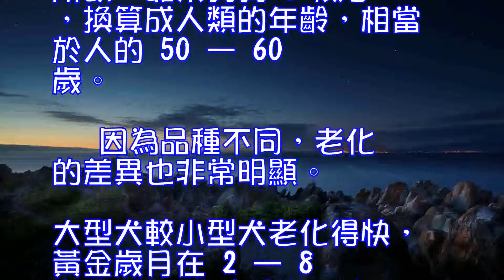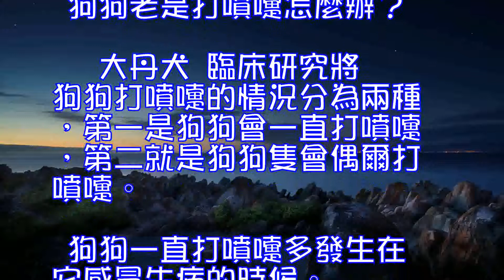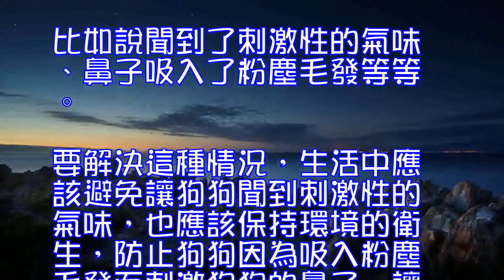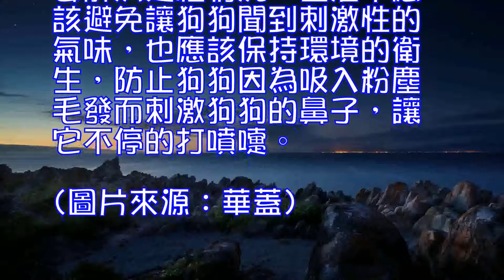狗狗老是打噴嚏怎麼辦,狗狗的壽命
從醫學角度來看，狗狗從出生到 1 歲以前，稱為幼犬， 1 — 7 歲半是成犬，在 7 — 8 歲之後，就會開始出現明顯老化的癥狀，例如，睡覺時間增加、活動時間減少，尿尿的次數增多，反應顯得緩慢等。
 如果把狗狗用人的年齡換算，對狗狗來說，它的第一年等於人的 16 歲。其後，每過一年增加 6 歲。所以，如果狗狗 8 歲了，換算成人類的年齡，相當於人的 50 — 60 歲。

 因為品種不同，老化的差異也非常明顯。大型犬較小型犬老化得快，黃金歲月在 2 — 8 歲之間， 8 歲之後，在執行工作的能力方面就大大地降低了。譬如，狼狗到了八九歲就必須退役，無法執勤。而且大型犬因為體重較重，負荷的壓力較大，所以在老年時，好發的疾病多與關節或骨骼問題有關。譬如，髓關節變形或膝蓋骨關節、肩胛骨關節變形。所以，飼養大型犬的飼主也必須特別謹慎，在狗狗年輕的時候，不要過度操練或讓狗狗太過於肥胖，造成關節發育不良、畸形壓迫，因而提早出現老化。
 一般來說，狗狗的平均壽命為 8 — 12 歲，迷你型和小型犬如博美、瑪爾濟斯和貴賓等，通常都有 9 — 13 年的壽命；中型犬如米格魯、柴犬和美國可卡獵犬等，有 9 — 11 年的壽命；大型犬像哈士奇、拉不拉多和大麥盯等壽命稍短，有 7 — 10 年的壽命；至於超大型犬如聖伯納和大丹狗等，則壽命更短，通常隻有 6 — 9 年的壽命。不過，因為醫療水平的提高及狗狗受到照顧的品質良好所致，狗狗的壽命有增長的趨勢。
 狗狗老是打噴嚏怎麼辦？

 大丹犬
 臨床研究將狗狗打噴嚏的情況分為兩種，第一是狗狗會一直打噴嚏，第二就是狗狗隻會偶爾打噴嚏。
 狗狗一直打噴嚏多發生在它感冒生病的時候。比如說狗狗久臥涼地、賊風侵襲等等，就容易導致狗狗感冒生病。而感冒的寵物狗不僅精神變得沉鬱，食欲下降之外，它還會一直打噴嚏，流鼻涕，發燒。
 要解決狗狗一直打噴嚏的情況，就要想辦法治療它的感冒病癥。除了要加強狗狗的日常養護和管理之外，一般還可以給狗狗口服速效傷風膠囊或者其它感冒沖擊;又或者給狗狗肌肉註射30%安乃近、安痛定液或百爾定液，每天1次，每次兩毫升。也可內服撲熱息痛，用量為0.1-1克/次。值得註意的是，確定給寵物 狗使用任何的藥物都一定要先得到獸醫的準許，家長自己不能擅自給狗狗用藥治療。
 如果狗狗隻是偶爾打噴嚏，那麼很有可能是因為狗狗的鼻子敏感造成的。比如說聞到了刺激性的氣味、鼻子吸入了粉塵毛發等等。要解決這種情況，生活中應該避免讓狗狗聞到刺激性的氣味，也應該保持環境的衛生，防止狗狗因為吸入粉塵毛發而刺激狗狗的鼻子，讓它不停的打噴嚏。(圖片來源：華蓋)